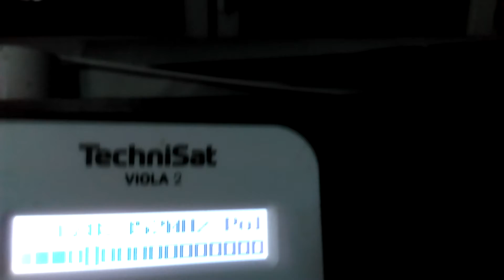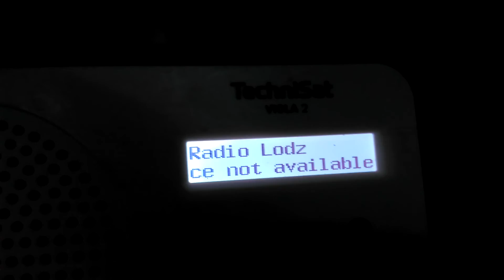Odbiór Łódzkiego MUX PR na kanale 5C w centrum Łodzi w piwnicy na Technisacie Viola 2 - 25.08.2022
Choć Łódzki dom kultury mieści się praktycznie w ścisłym centrum Łodzi, to o odbiorze radia cyfrowego w piwnicy można zapomnieć. Jedynie przy oknie pojawia się sygnał, ale jest on za słaby do odbioru.